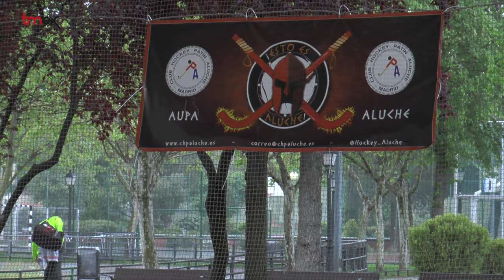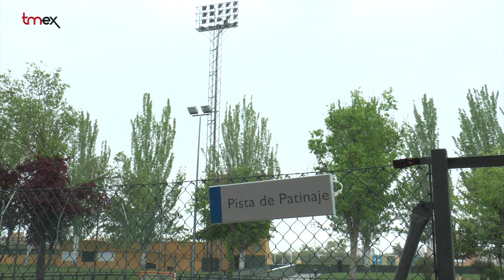TMEX, La Televisión Social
Por una pista de patinaje digna, por un deporte digno, VOTA¡